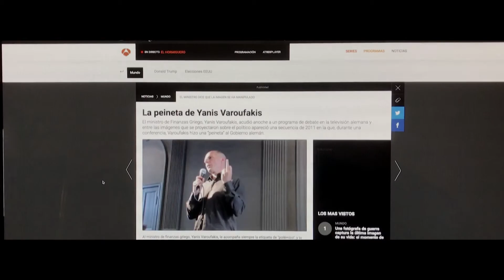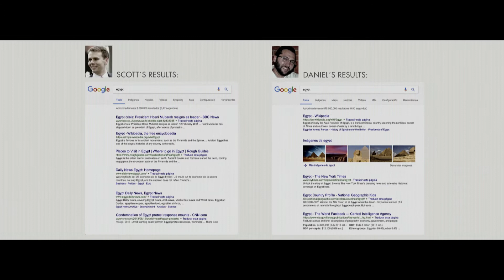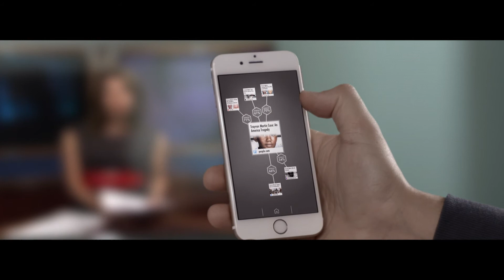Yournalist app by The Cyranos McCann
Agency (& City): The Cyranos // McCann, Barcelona
Creative President: Leandro Raposo
Executive Creative Director: Pablo Colonnese
Head of Strategic Planning: Oriol Bombí
Creative Director(s): David Fernández, Joaquin Espagnol
Art Director(s): Eduard Cubel, Diego Alonso Rodríguez
Copywriter(s): Jaume Rufach, Matías López Navajas
Art Director Jr.: Fernando Diago, Xavi Teruel
Copywriter Jr.: Carlos García-Munté
Production Manager: Alba Riart
Agency Producer: Patrícia Franquesa Ruiz
Head of Client Services: Fernanda Pierri
Head of Account Services: Anna Gil
Office Manager: Natàlia Chillón
Technology Director: Xavi Tribó (Xavi's Lab // Glassworks)
App Developer: Joan Amat (Xavi's Lab // Glassworks)
Executive Producer: Olga Duerto (Oxígeno)
Producer: Joan Coca (Oxígeno)
Director: Jerome
Post Production: Artic
Title: "YOURNALIST"
Product: YOURNALIST
Advertiser: EITB - Euskal Irrati telebista